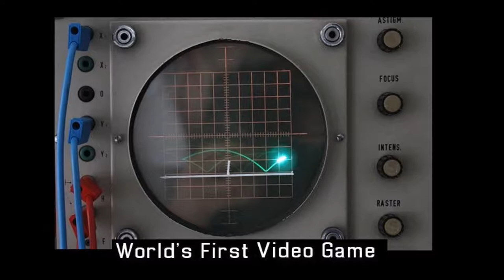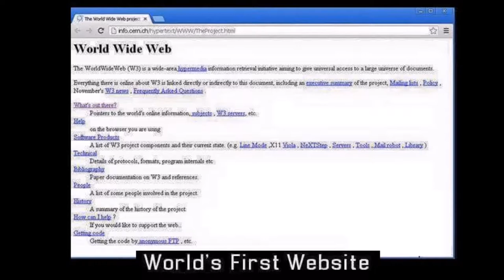World's First things Ever Created In History